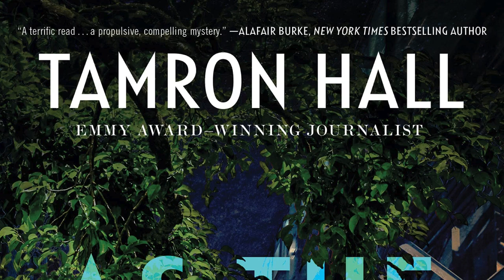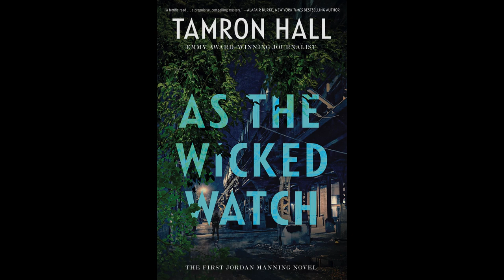As the Wicked Watch | The First Jordan Manning Novel | Tamron Hall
(12 hours and 45 minutes)

As the Wicked Watch: The First Jordan Manning Novel
Tamron Hall (Author), Susan Dalian (Narrator), HarperAudio (Publisher)

The first in a thrilling new series from Emmy Award-winning TV host and journalist Tamron Hall, As The Wicked Watch follows a reporter as she unravels the disturbing mystery around the deaths of two young Black women, the work of a serial killer terrorizing Chicago.

When crime reporter Jordan Manning leaves her hometown in Texas to take a job at a television station in Chicago, she’s one step closer to her dream: a coveted anchor chair on a national network.

Jordan is smart and aggressive, with unabashed star-power, and often the only woman of color in the newsroom. Her signature? Arriving first on the scene — in impractical designer stilettos. Armed with a master’s degree in forensic science and impeccable instincts, Jordan has been able to balance her dueling motivations: breaking every big story — and giving a voice to the voiceless.

From her time in Texas, she’s covered the vilest of human behaviors but nothing has prepared her for Chicago. Jordan is that rare breed of a journalist who can navigate a crime scene as well as she can a newsroom — often noticing what others tend to miss. Again and again, she is called to cover the murders of Black women, many of them sexually assaulted, most brutalized, and all of them quickly forgotten.

All until Masey James — the story that Jordan just can’t shake, despite all efforts. A 15-year-old girl whose body was found in an abandoned lot, Masey has come to represent for Jordan all of the frustration and anger that her job often forces her to repress. Putting the rest of her work and her fraying personal life aside, Jordan does everything she can to give the story the coverage it desperately requires, and that a missing Black child would so rarely get.

There’s a serial killer on the loose, Jordan believes, and he’s hiding in plain sight.